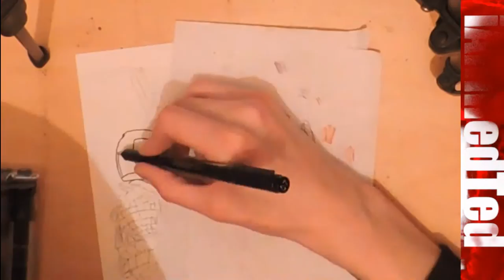Judge Dredd ProMarker drawing for Kickstarter